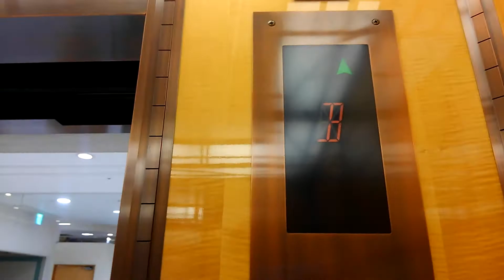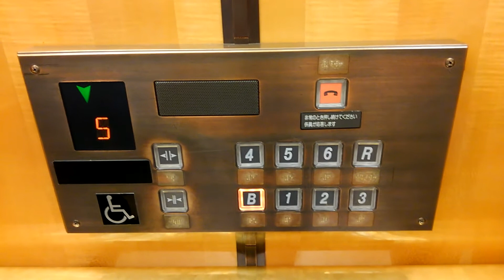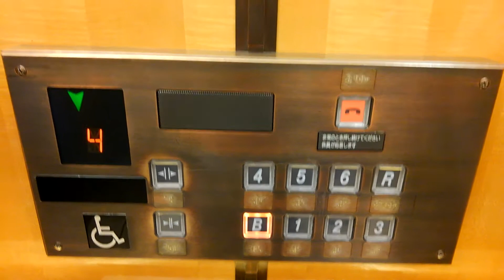近鉄百貨店奈良店エレベーター再撮影part5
機種スペックアルサ